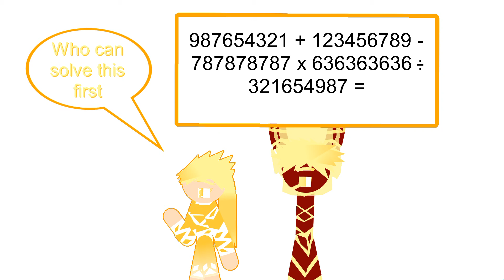Brainstorm's Telekinetic Brain | Ben 10 Chaquetrix Harem Ep 30 [Stick Nodes]